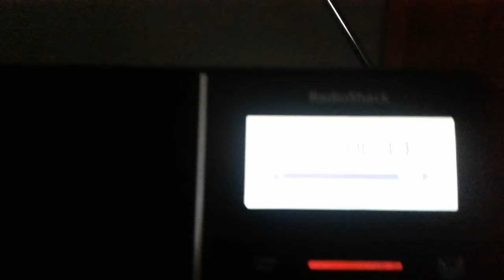(4/30/2021) Flash Flood Watch on WXK67 | EAS #713